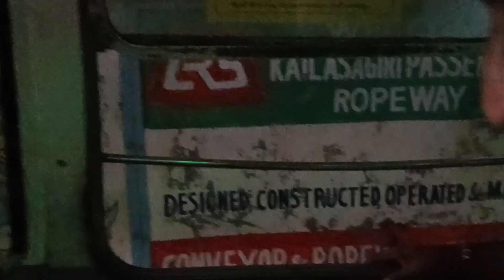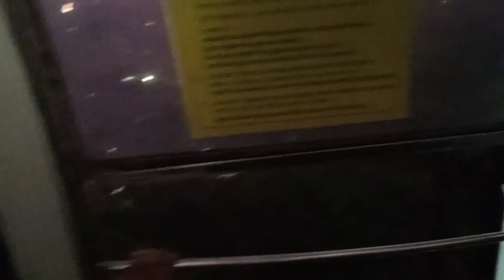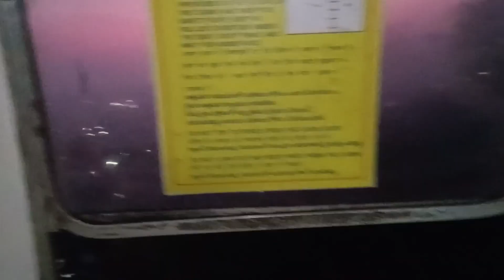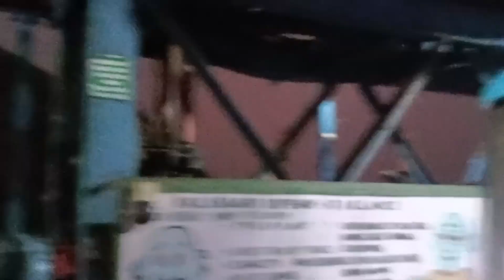Vizag, Kailasagiri Rope way...